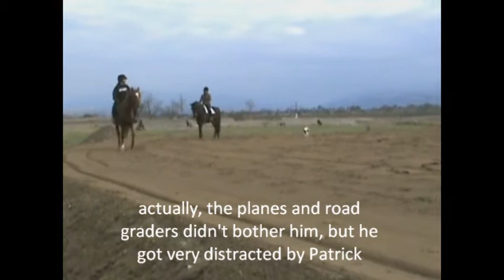T in evening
a late ride with many distractions between an airport and building a road.  But it is the other horse which makes his concantration fail.